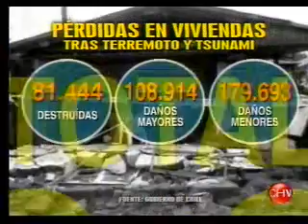29-03-2010 Gobierno anunció plan de reconstrucción de viviendas en zonas afectadas por cataclismo.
Gobierno anunció plan de reconstrucción de viviendas en zonas afectadas por cataclismo.
Ministra: Vamos a ver cada caso en que puedan ser ellos parte de ese tema. Nota emitida por Chilevisión.